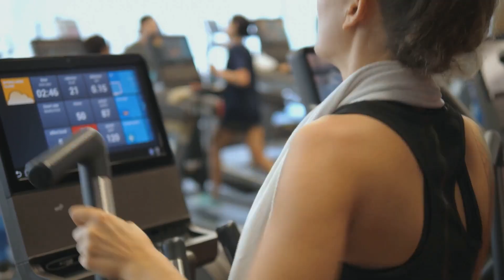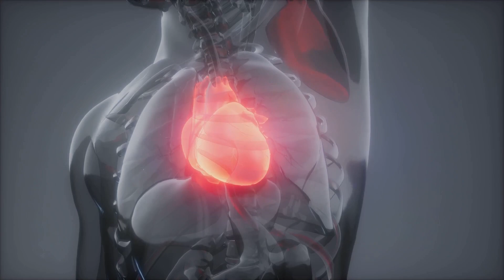What Happens If You Only Eat Meat?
In this thought-provoking video, we explore the implications of a meat-only diet on human health and society. What would happen if we ditched all plant-based foods? Join us as we delve into the potential benefits, risks, and long-term effects of an all-meat lifestyle. From health transformations to environmental consequences, we uncover the science behind this controversial diet. Would it enhance physical performance, or lead to unforeseen health issues?

Don’t miss out on this fascinating journey into the world of carnivorous eating!

OUTLINE:

00:00:00 A Human Experiment
00:02:25 What Meat Gives Us and What It Takes Away
00:05:00 The Health Consequences
00:07:28 Lessons from Our Ancestors and the Animal Kingdom

Humans have adapted to eat many foods, but the video explores the recent trend of the "animal based diet". People are now choosing to eat only meat and animal products like "red meat" and avoid all plant foods. Learn about the effects of "hyper nourishment" and how the "carnivore diet" impacts "gut health".